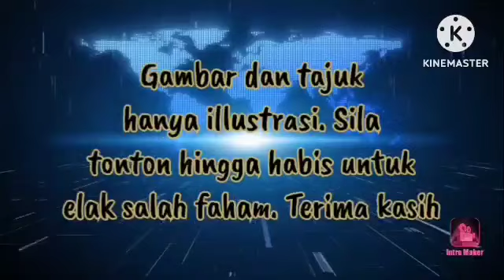🔴SAH DALAM PANDORA PAPERS‼️NAMA ZETI AZIZ, DAIM DAN TUN M‼️